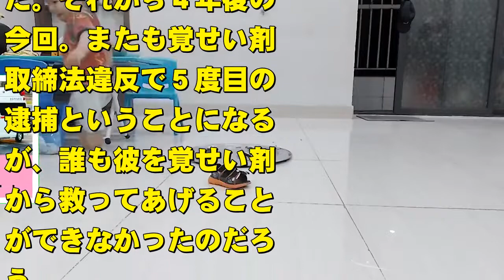三田佳子の現在！今現在の様子がヤバすぎる・・・